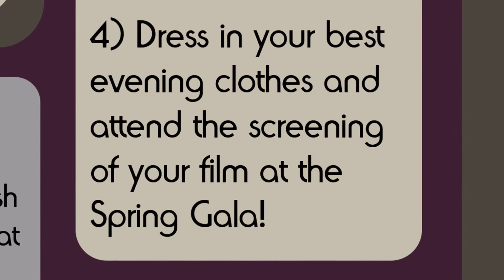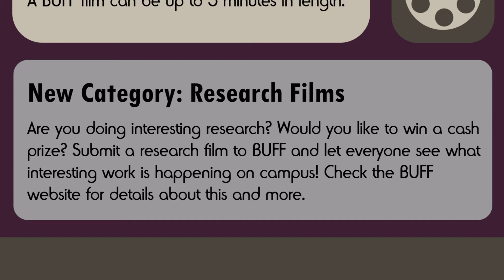BUFF INFOGRAPHIC 2018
This infographic gives you an overview of how you can participate in the Bishop's University Film Festival as a student filmmaker.